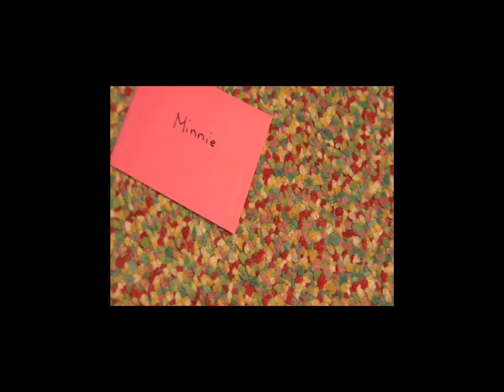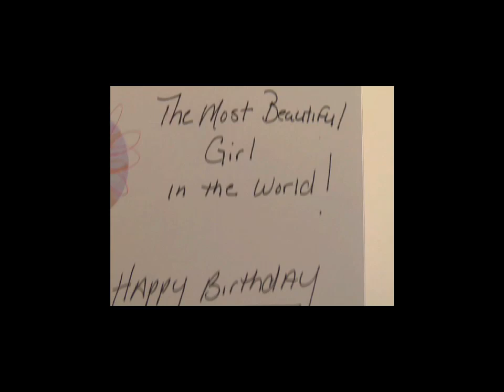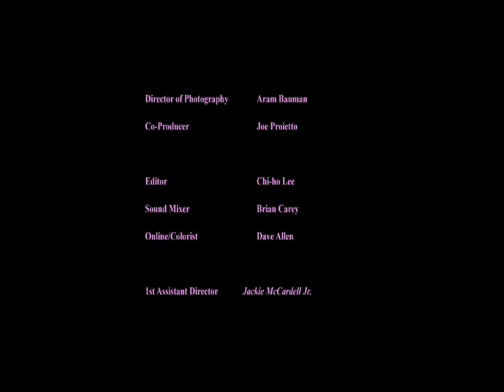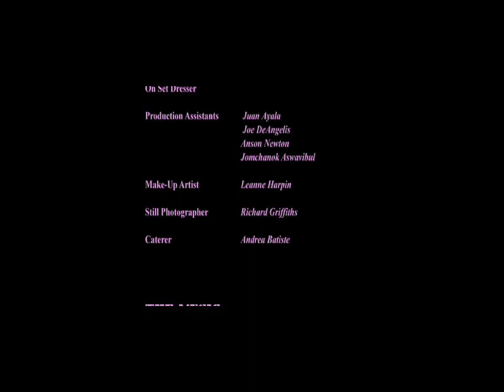TMBG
A 13 years old girl makes a whish to be "Beautiful."